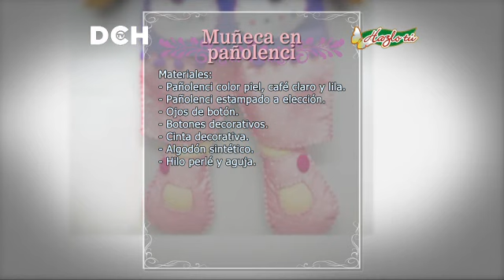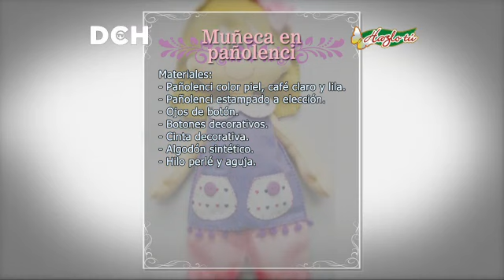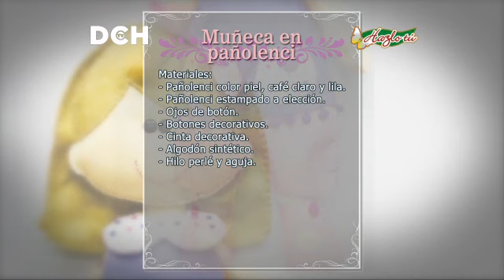Muñeca en Pañolenci - Yasna Pino - Casa Puchinni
Encuentra el molde para realizar este proyecto en Facebook Casa Puchinni, álbum de fotos Muñecas 2018.